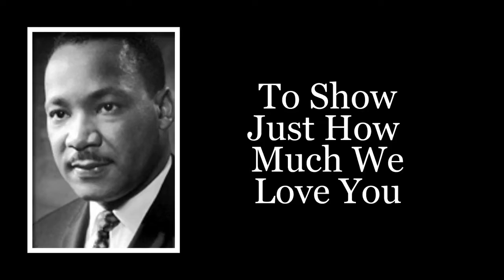Happy Birthday Dr. King (Jan 15, 1929)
27 Second Clip from Slideshow featuring images of MLK, and music ny Stevie Wonder.